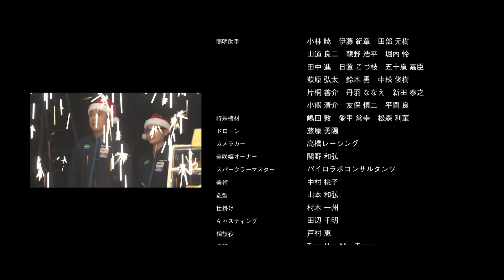松任谷由実が、ファミリーマート・ファミチキ先輩シリーズのWEB限定動画『恋人がファミチキ 2017』篇に出演!